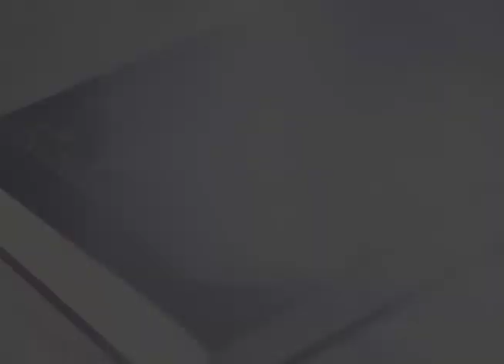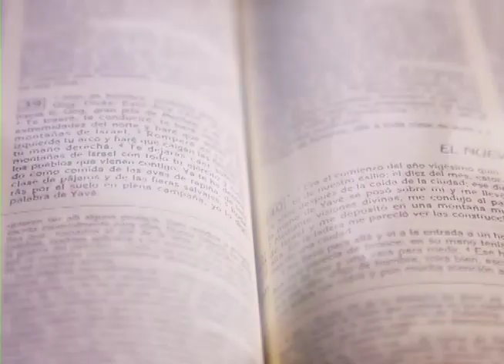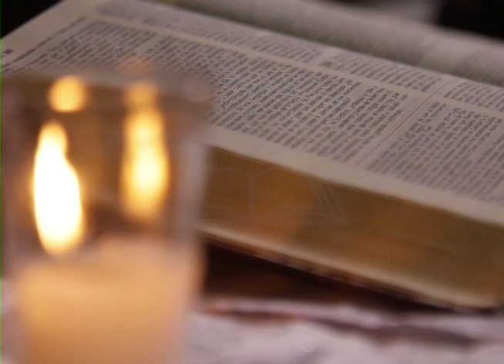BUENAS NUEVAS - LA GUERRERA DE MAMÁ - JOSÉ LUIS PARADA